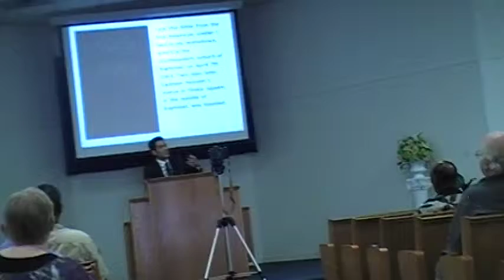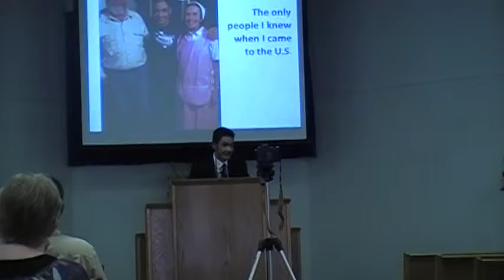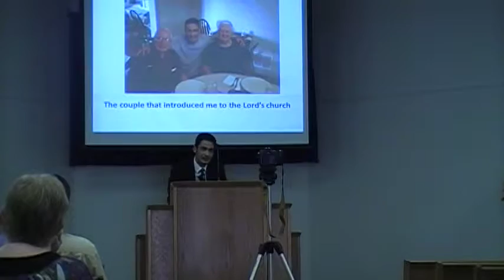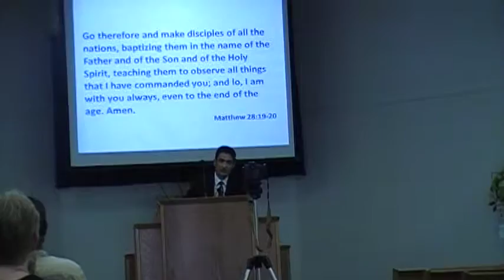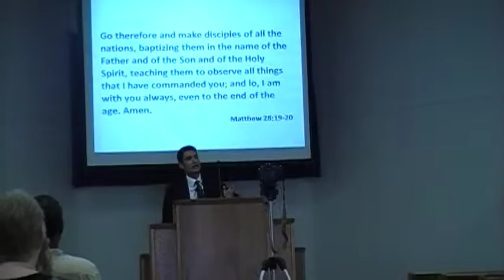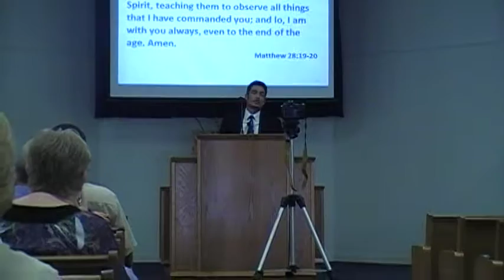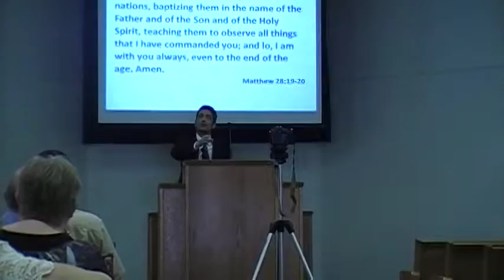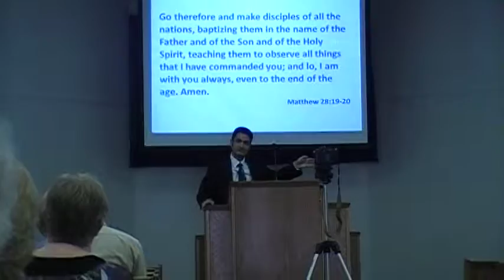I Am Arab and I Am A Christian, Part 2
Wissam Al-Aethawi at Southside Church of Christ, April 23, 2016.